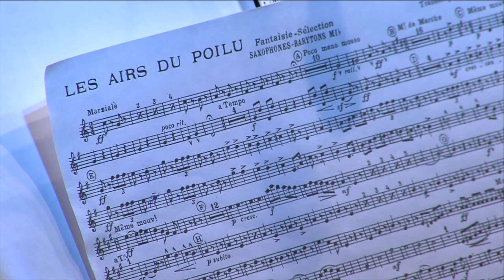Les airs du poilu - arr. G. Corroyez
Interprétation par David Vallaeys et par l'Orchestre d'Harmonie de la Ville de Dunkerque (OHVD), sous la direction de Luigi Pacicco, lors du concert de Sainte Cécile du dimanche 23 novembre 2014 au Kursaal, Palais des Congrès de Dunkerque.

Arrangement : Georges Corroyez
Chanteur soliste : David Vallaeys
Direction : Luigi Pacicco